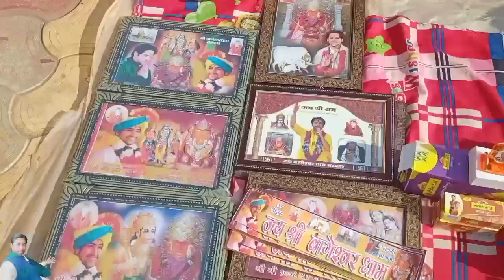bageshwardhamsarkar pure Bageshwar dham ke darshan karlo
बागेश्वर धाम सरकार के सुंदर छवि के दिव्य दर्शन कीजिए||Bageshwar Dham Sarkar

Jai Bageshwar Dham Sarkar
bageshwar Dham Sarkar live एमएम
bageshwar dham sarkar live katha today channel
Bageshwar Dham Sarkar kha hai
Bageshwar Dham Sarkar ke gadadham kaise pahunche
Bageshwar Dham Sarkar me Arji kaise lgaye
jai shree ram jai bala ji maharaj